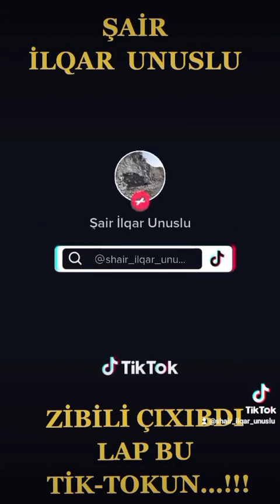ZİBİLİ ÇIXIBDI LAP BU TİK-TOKUN - ŞAİR İLQAR UNUSLU